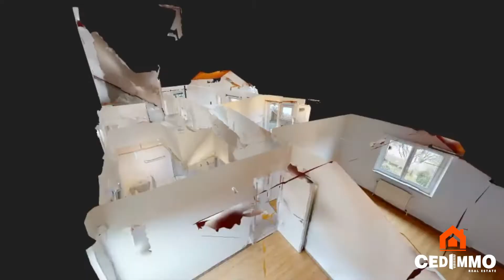BELLE VILLA 4 CHAMBRES AVEC JARDIN ET 2 GARAGE À LOUER À BRAINE-LE-COMTE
DESCRIPTIF PLUS COMPLET, VISITE VIRTUELLE 3D, PLANS ET VIDEO - Braine-Le-Comte - Cedimmo vous propose cette magnifique villa - Idéalement située dans un quartier résidentiel calme, sise sur un terrain de 10 ares et 2 centiares, cette maison dispose de 175 m2 habitables - Elle dispose de 4 chambres et se compose de : Rez : Hall d'entrée avec wc donnant accès au spacieux séjour de 52m2 avec terrasse et accès au jardin - cuisine - 3 chambres - 2 salle de bain - 1er étage : une chambre avec salle de bain - différents espaces de stockage - Deux garages pouvant accueillir 4 voitures avec zone de manoeuvre - Cave et buanderie - Chaudière au Mazout - A visiter sans tarder ! Infos et visites au 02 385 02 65 ou - Cedimmo : Agences immobilières à Braine-Le-Château

Cedimmo : Agences immobilières à Braine-Le-Château
Villa à loué